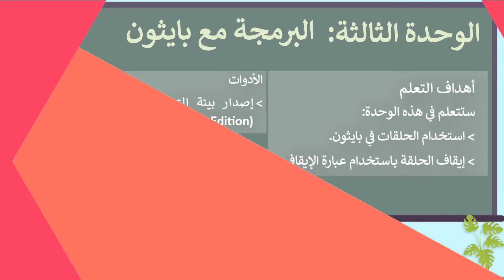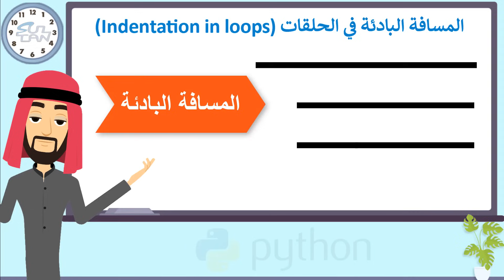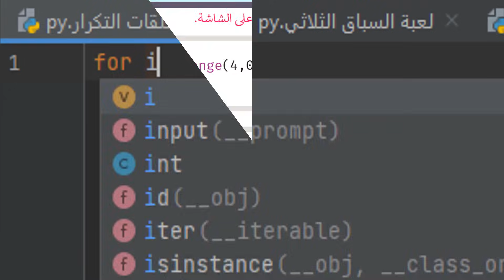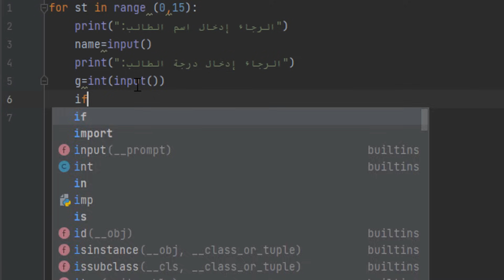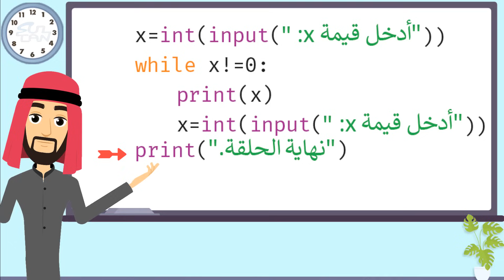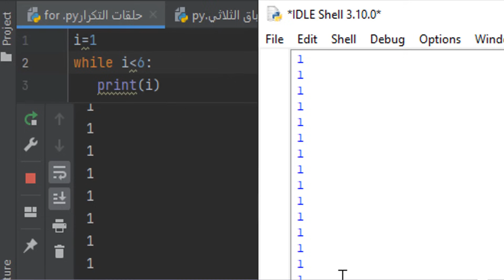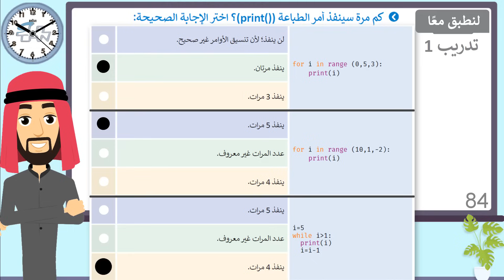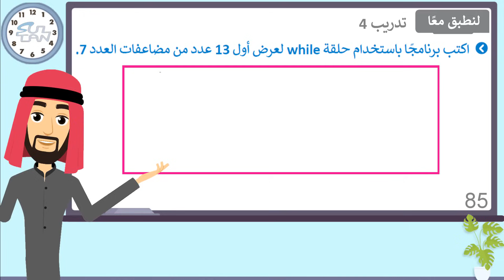الدرس (1): الحلقات Loops - مهارات رقمية - الثاني المتوسط - الفصل الدراسي الثاني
مهارات رقمية
الوحدة الثالثة: البرمجة مع بايثون
روابط أخرى

لمستخدمي الهاتف
يمكن البرمجة من خلال منصة (البايثون أون لاين) عبر الرابط التالي: